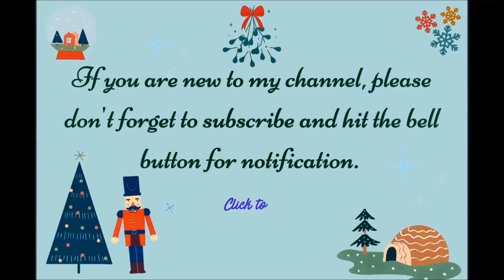4 CHRISTMAS FOOD GIFT IDEAS 🎁 || aeon's days of small things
Hi! For this video I'll share with you 4 super easy and budget friendly Christmas gift ideas. 😉